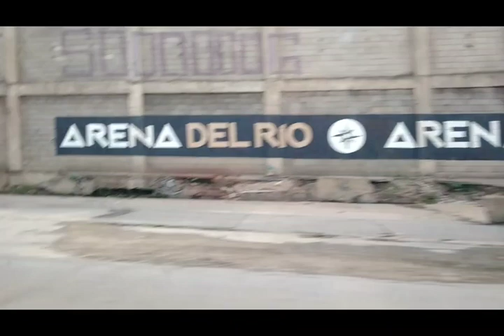CAMINO AL MALECÓN BARRANQUILLA 🇨🇴.